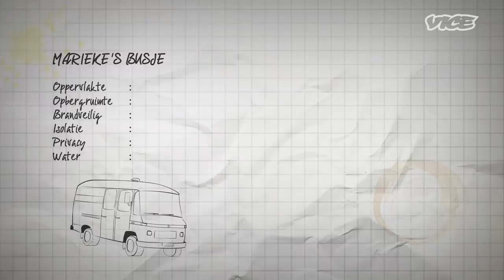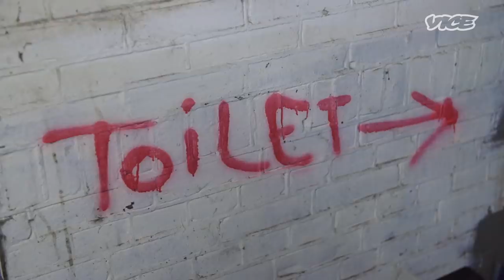Gratis wonen in een busje | Bijzonder Wonen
VICE host Firoza gaat op bezoek bij Marieke in Amsterdam-Noord. Op een terrein naast een golfbaan woont zij hier in een omgebouwd ambulancebusje, voor niks. Naar het toilet gaan is alleen wel een uitdaging...

Wonen zou niet moeilijk moeten zijn. Het enige dat je ervoor nodig hebt is een woning, en precies daar zit 'm in de praktijk vaak het probleem. In de serie 'Bijzonder Wonen' gaan we langs bij mensen die vanwege de crisis op de woningmarkt tot bijzondere oplossingen zijn gekomen voor de struggle die wonen voor veel mensen is.